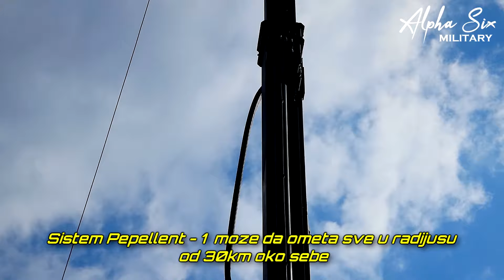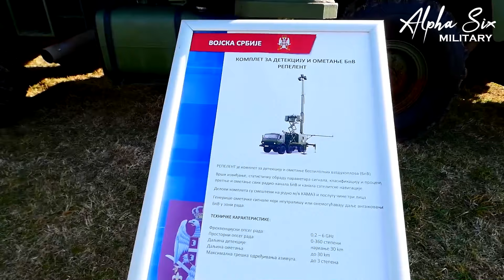Vojska Srbije ANTI-DRON sitem | Repellent - 1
Vojska Srbije dobila je nedavno sistem Repellent - 1 koji se koristi za eletronsko ratovanje a jedna od osnovnih primena mu je otkrivanje i ometanje neprijateljskih bespilotnih letilica i u nacelu radio signala neprijatelja. Uz sve domace anti dron sistem, sada imamo i ovaj ruski jako dobar sistem. Opseg frekvencija mu je od 0.2-6 Ghz i ometanje je u radijusu od 30km.

Nadam se da ste uživali u video materijalu, ako Vam se dopao klip obavezno

Materijal je vlasništvo kanala Alpha SiX, zabranjeno je svako kopiranje!!
Veliko hvala Vojsci Srbije i Ministarstvu odbrane Republike Srbije
Takodje hvala i mom prijatelju sa kanala Armata 555 na video materijalu

FAQ:

Hvala Vam na gledanju i na Vašoj podršci!!
Idemo dalje dok ne postanemo najjaca vojna sila u regionu..